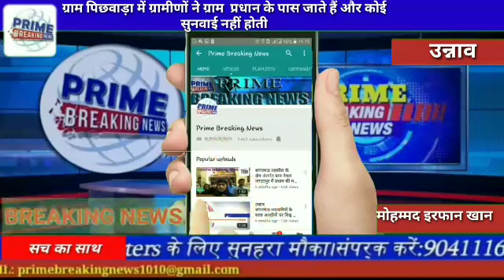ग्राम पिछवाड़ा में ग्रामीणों ने ग्राम प्रधान के पास जाते हैं और कोई सुनवाई नहीं होती